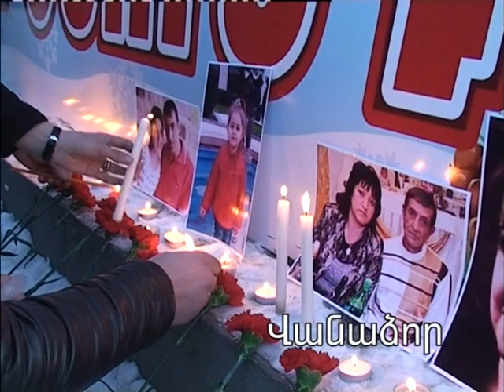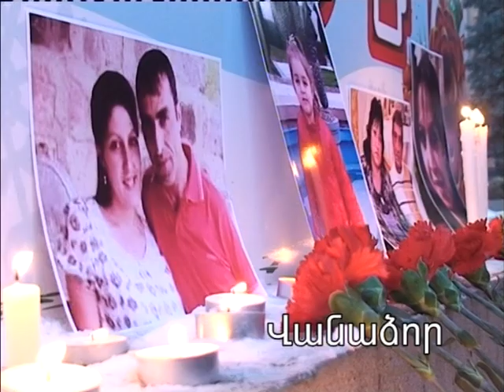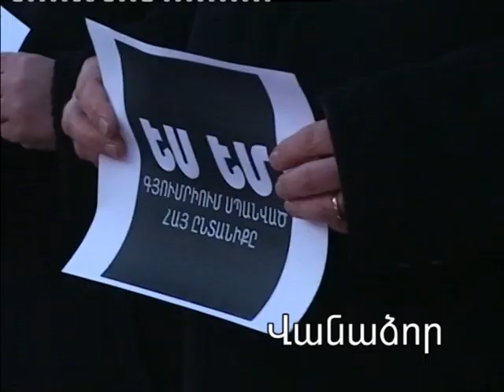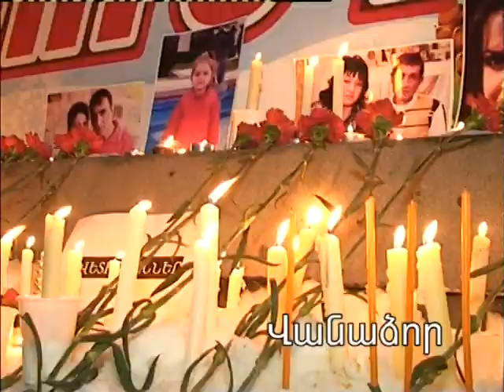LORI TV - «Ես եմ Գյումրիում սպանված հայ ընտանիքը». մոմավառություն Վանաձորում